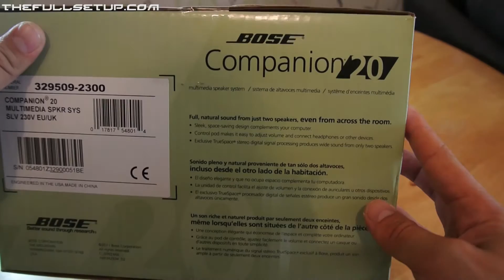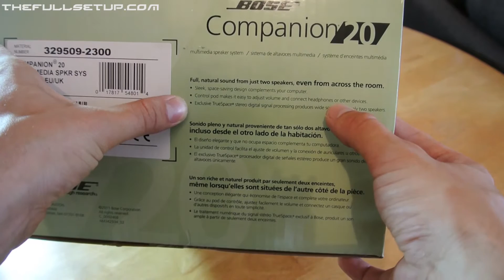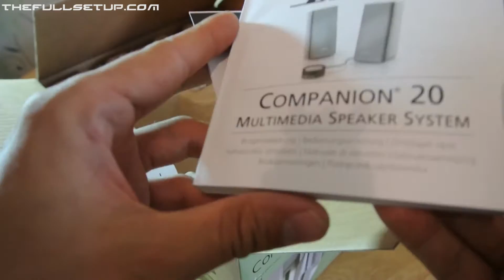Bose Companion 20 Unboxing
Today I  am unboxing the Bose Companion 20. After being a massive fan of my companion 2 now for some time i was very interested to see what the extra £100 was going to get me.
Please check back on my channel for a full review and sound tests on many more Bose products.

bose companion 20 sound test
bose companion 20 multimedia speaker system
bose companion 20 vs companion 2
bose companion 20 vs companion 5
ose companion 20 multimedia speaker system review